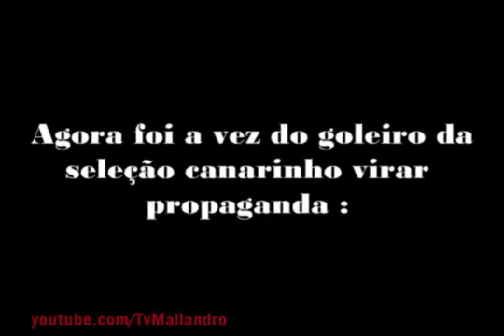Frango de Júlio César - Brasil X Equador - (Copa América 13/07)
Na mesma onda de Rogério Ceni, o goleiro da seleção resolveu engolir um frango pra não passar batido na copa América !